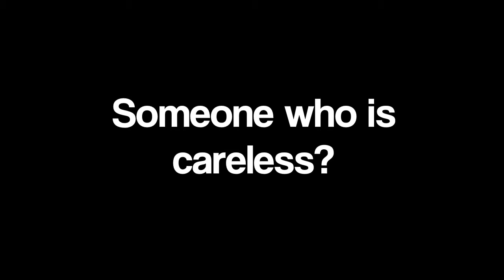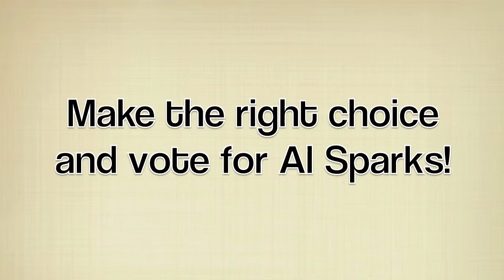Al Sparks Attack Ad